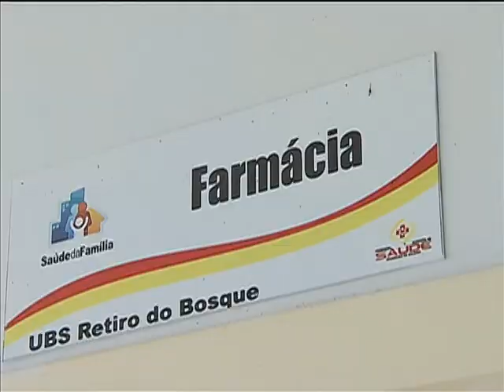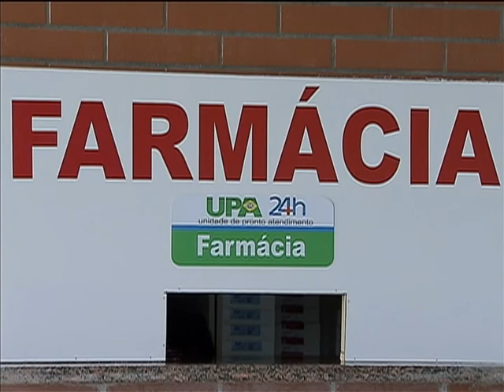Saúde Não Tem Preço beneficia 18 milhões dediabéticos e hipertensos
NBR NOTÍCIAS - 20.01.14: A vacinação contra o vírus HPV, que causa o câncer de colo de útero, e a distribuição de remédios de graça para quase 18 milhões de pessoas que sofrem de diabetes e hipertensão foram os assuntos desta segunda-feira (20) do programa Café com a Presidenta. Dilma Rousseff falou da importância dos programas Saúde Não Tem preço e Farmácia Popular.